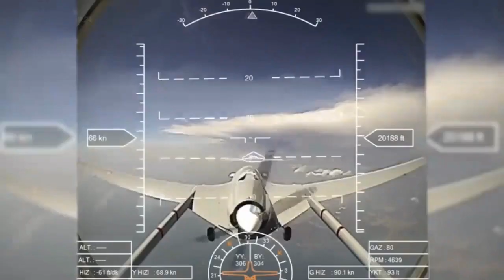Новое вооружение для ВСУ: самолеты, ПВО, танки и РСЗО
Вооруженные Силы Украины полностью перейдут на артсистемы и РСЗО стандарта НАТО, получат сотни единиц тяжелой бронетехники, а также боевые самолеты и средства ПВО/ПРО